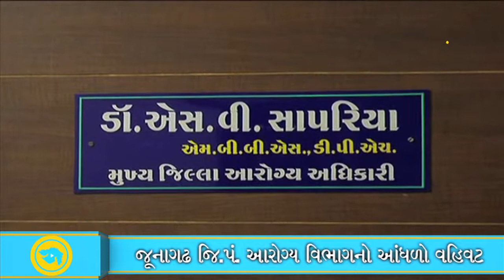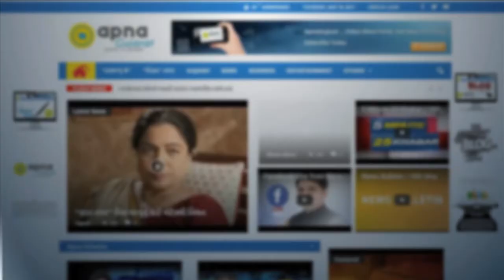Junagadh Health Dept.'s carelessness, wastage of Swachh Bharat pamphlets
Thousands of Pamphlets of Swachh Bharat Mission gets soggy and wasted in rain due to carelessness of Junagadh Health Department.